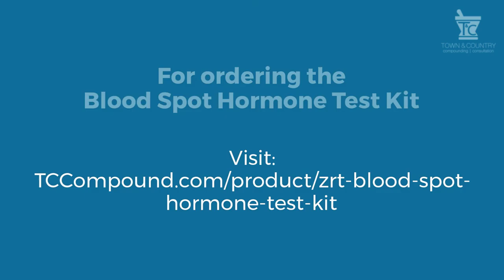Testing Vitamin D Levels with At-home Blood Spot Test Kit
Expert pharmacist John Herr, RPh, discusses the importance of Vitamin D and shows how to test for Vitamin D levels with an at-home Test Kit.

Utilizing the most advanced compounding techniques, Town & Country Compounding works with physicians to pinpoint the most effective combination to produce the medication your body needs.